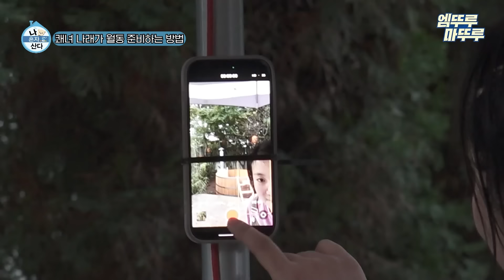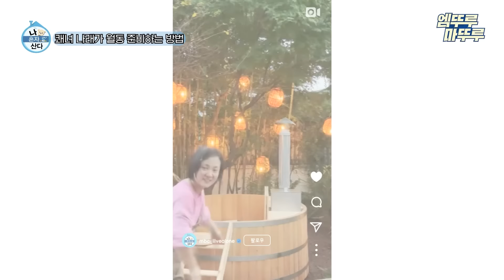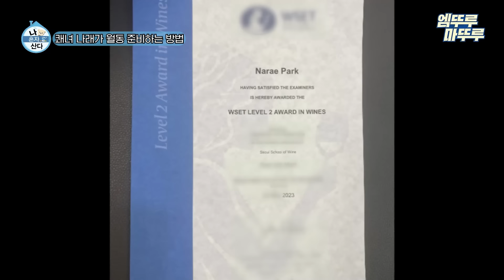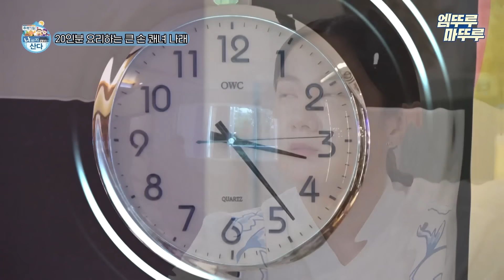[나혼자산다] 모든 걸 기세로 해버리는 야만적인(?) 상여자 나래의 쾌녀 모멘트 모음집😎 | 박나래 쾌녀 MBC231110방송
✨타임 라인✨

00:00 하이라이트

00:41 쾌녀 나래의 정원 가꾸기

22:11 쾌녀 나래의 통민어 구이 먹방

33:41 기세로 비키니 입은 쾌녀 나래

01:05:32 쾌녀 나래가 월동 준비하는 방법

01:38:30 20인분 요리하는 큰 손 쾌녀 나래